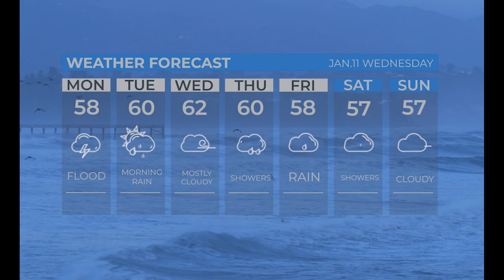Weather with Cooper